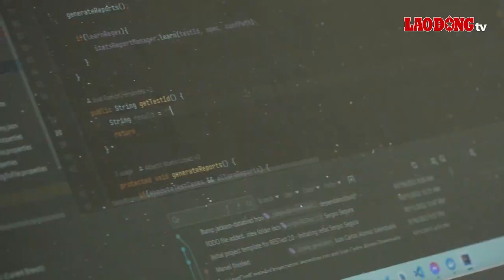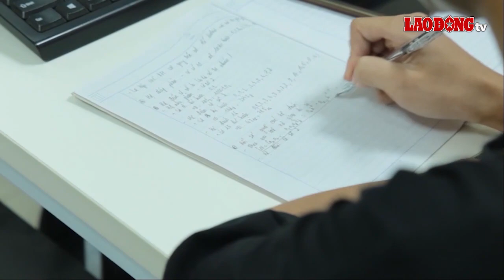Những sự thật ít người biết về ngành Khoa học Máy tính | Báo Lao Động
BÁO LAO ĐỘNG | Nhiều sinh viên đã tiết lộ những sự thật ít người biết về ngành Khoa học máy tính, giúp các bạn học sinh chuẩn bị tinh thần sẵn sàng để theo đuổi ước mơ.

* Đường dây nóng: 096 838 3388